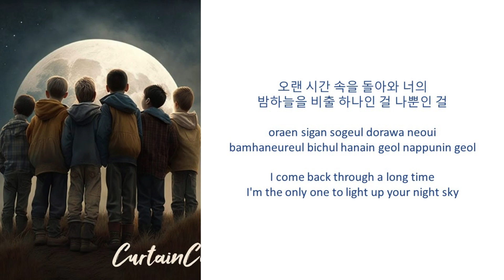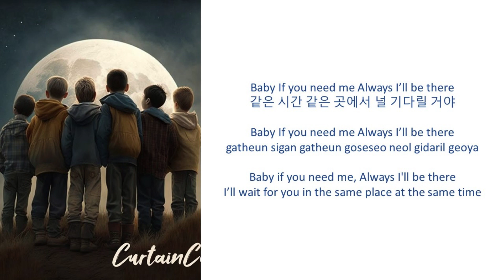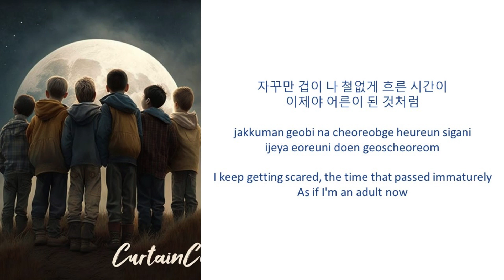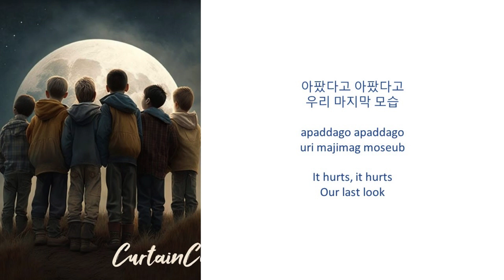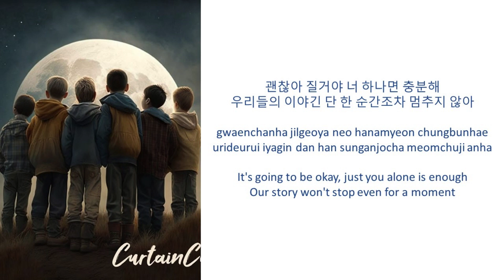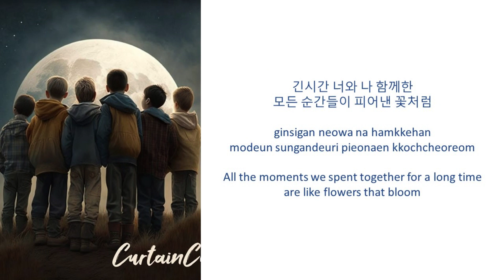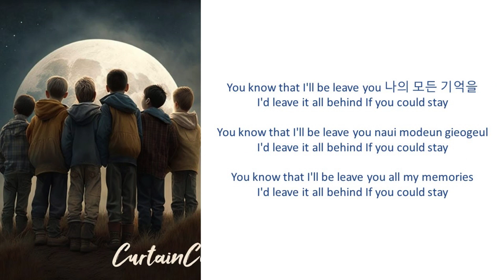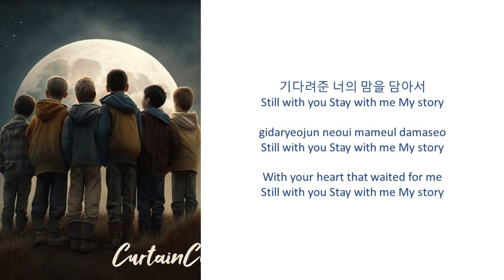BF Curtain Call Full Album (Han/Rom/Eng Lyrics 가사)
I am gonna miss seeing them as 6 for the next few years. But will surely wait for all of them to be back from military and have a comeback with more beautiful albums